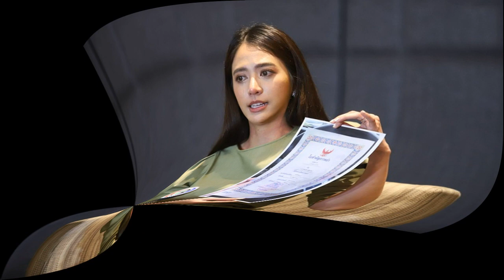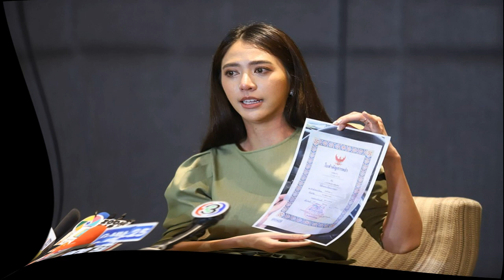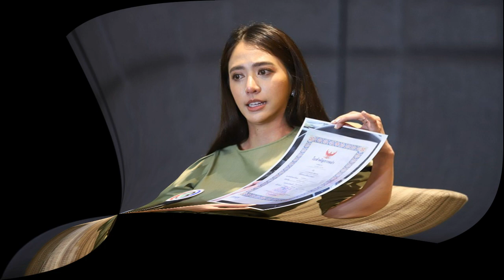น้ำหวาน เดอะเฟซแถลงทั้งน้ำตา เปิดความจริงดราม่าชีวิตรัก สู่สถานะแฟนไฮโซแชมป์